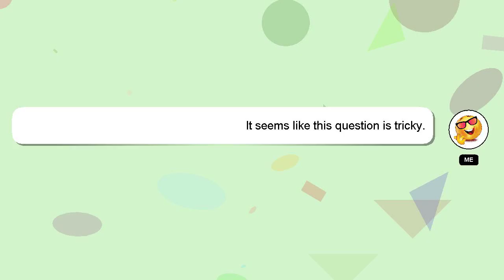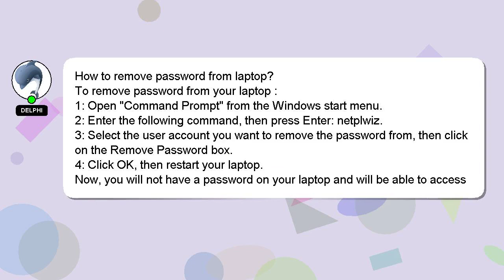How to remove password from laptop?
A brief presentation of myself, Good day, I am Delphi. I am available to help you find solutions to your inquiries. - How to remove password from laptop?

Let me know if you have more specific questions or concerns by leaving a comment or starting a chat. Your answer will be appreciated and acknowledged with a 'heart' from me.

*2 What we are experimenting :*